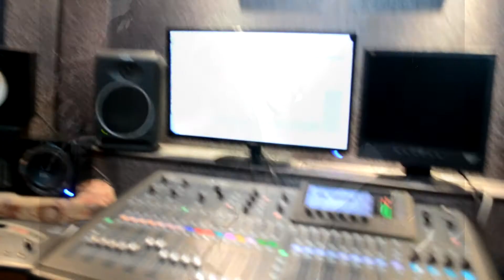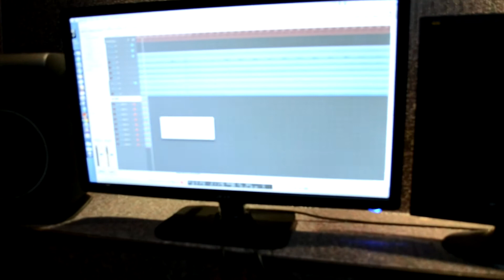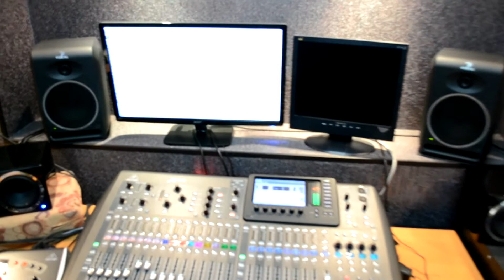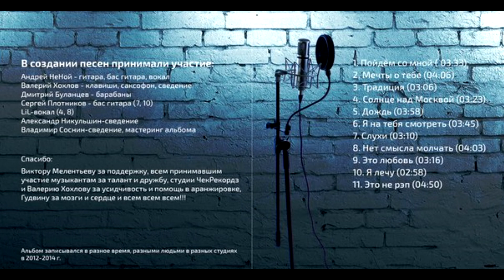НеНой - это не рэп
Это было переломное время в моей жизни.
Это была переломная песня в моём творчестве.